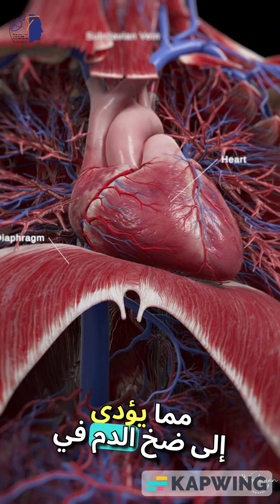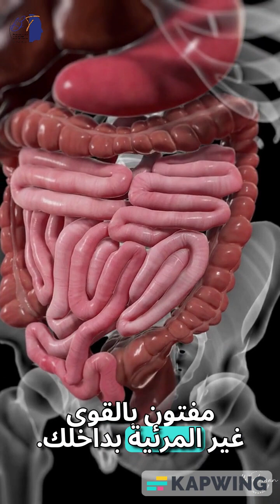Big Think - AR -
انضم إلينا لنغوص في الحركات الإيقاعية المذهلة التي تبقيك على قيد الحياة وتزدهر! داخل جسمك، هناك رقصة مستمرة من الحركات. من الطعام الذي تتناوله إلى الهواء الذي تتنفسه ونبض قلبك - دعنا نستكشف هذه الإيقاعات الأساسية! التمعج هو انقباضات العضلات التي تشبه الموجة والتي تحرك الطعام عبر الجهاز الهضمي. تضمن هذه الحركة السلسة امتصاص العناصر الغذائية وطرد النفايات. يتضمن التنفس عمل عضلات الحجاب الحاجز والضلوع معًا لملء رئتيك بالهواء ثم دفعه للخارج. يعمل هذا التبادل الحيوي على جلب الأكسجين وطرد ثاني أكسيد الكربون. يتم دفع ضربات قلبك بواسطة نبضات كهربائية تدفع عضلات قلبك إلى الانقباض والاسترخاء، وضخ الدم في جميع أنحاء جسمك. توفر كل نبضة الأكسجين والمواد المغذية اللازمة للحياة إلى أعضائك. معًا، تخلق هذه الحركات سيمفونية من النشاط الذي يبقيك في حالة عمل. التمعج والتنفس ونبض قلبك هم الأبطال المجهولون للعمليات اليومية لجسمك.